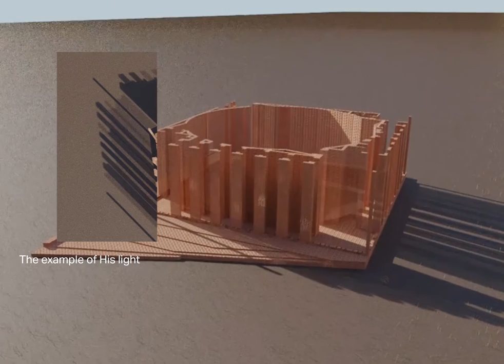Bait Ar Rouf - animation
The design of the Bait ar Rouf Mosque by Marina Tabassum Architects was the basis for this project. All animations and modeling is done by myself.

The audio is accredited to Sheikh Mishary Alafasy, reciting Ayat an-Nur from Surah an-Nur.